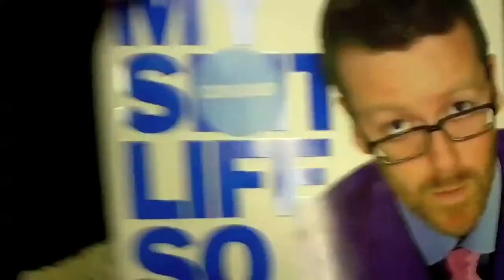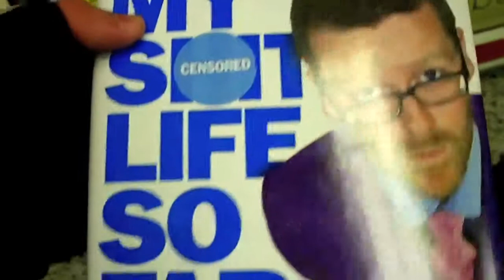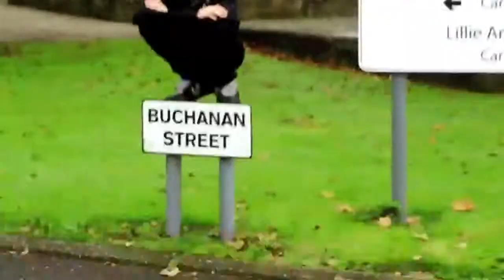Trolly Fishing - Wed/14th/Oct/2009